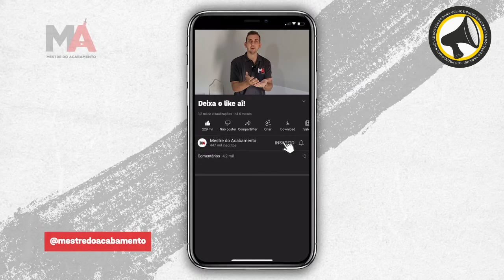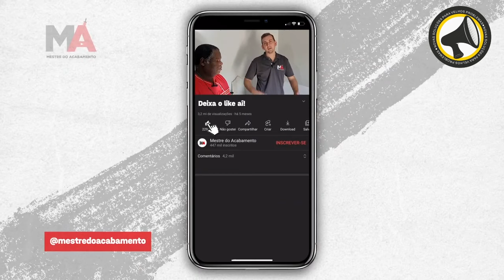UMIDADE NO RODAPÉ??? Veja o resultado 1 ano depois! | Kit umidade Drylevis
Dá um play no vídeo e ESCUTA O VÉIO!